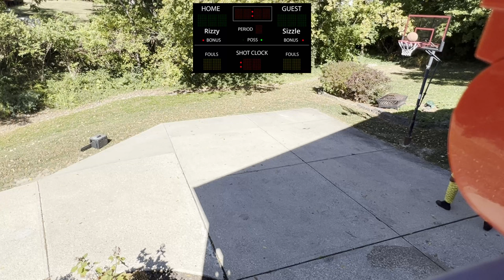So We Did The One Chip Challenge... (Vlog)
In this vid we did more of a vlog styled video. We started out the vid with a 1v1 in basketball. We then took it old-school back to the wii. Whats on the line? The loser must eat the viral one chip challenge. Stay around to the end this is one of our personal favorite videos and it's a banger!

0:00 Intro
1:50 Basketball
6:37 Wii
12:28 One Chip Challenge